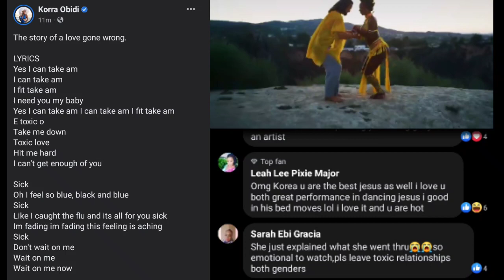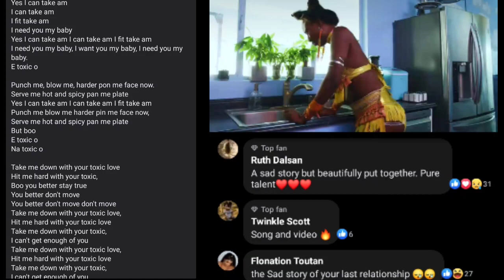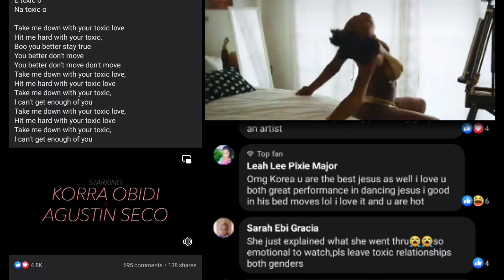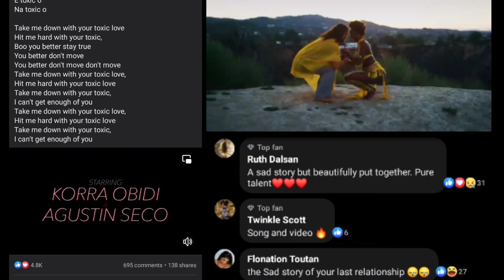WAHALA PROMAX - 🔥👉Watch how KORRA OBIDI mòçks JUSTIN DEAN in her NEW MUSICAL VIDEO titled TÖXÏÇ LOVE